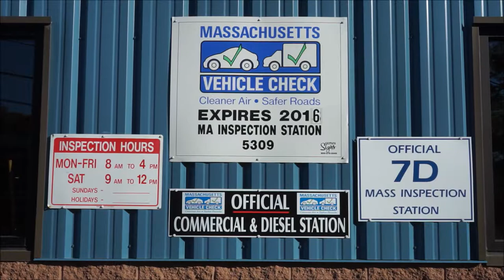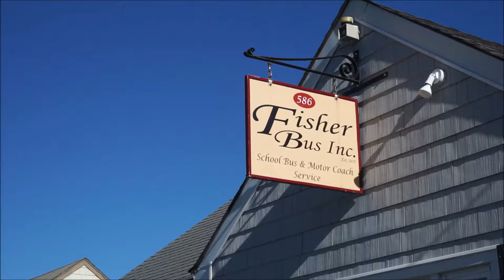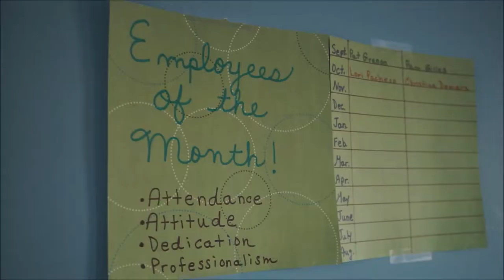Spotlight: Fisher Bus Charter Services in Somerset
Fisher Bus Inc. was founded by Sally and Charlie Fisher in 1971 and now is a third generation charter service business offering transportation for proms, weddings, students and more.